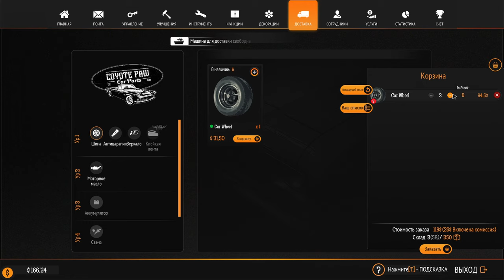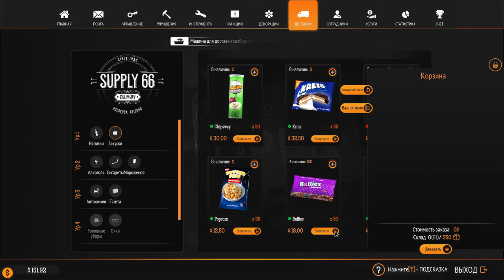Gas Station Simulator ► Прохождение [Часть 5]